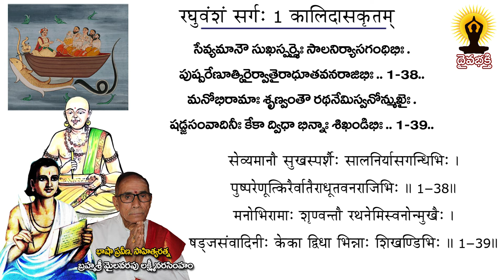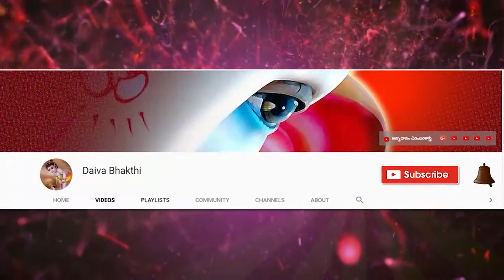learn sanskrit easily || కాళిదాస విరచిత రఘువంశం || సంస్కృత పాఠం 410 || మైలవరపు లక్ష్మీ నరసింహం